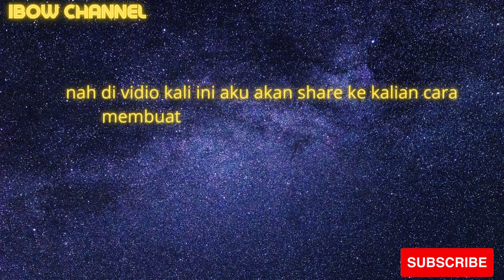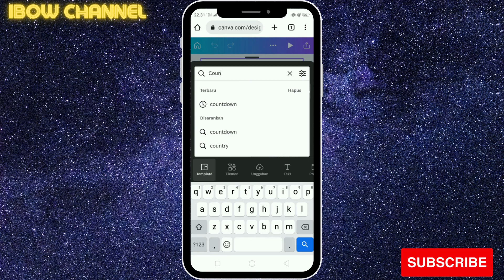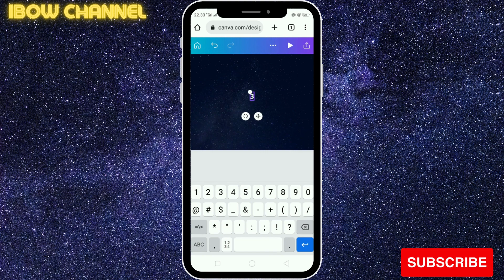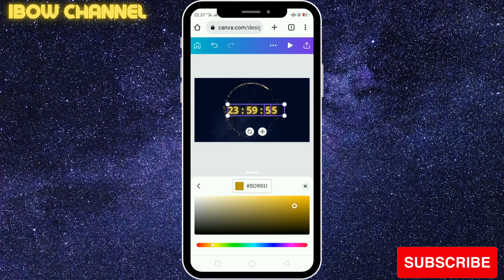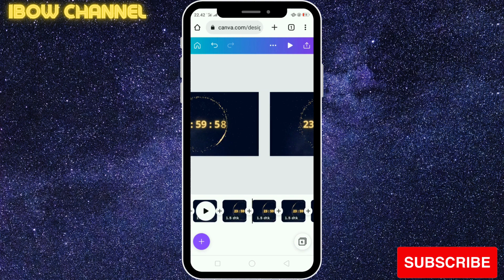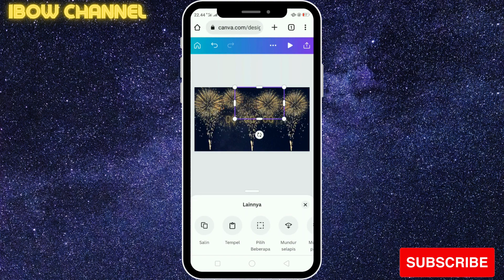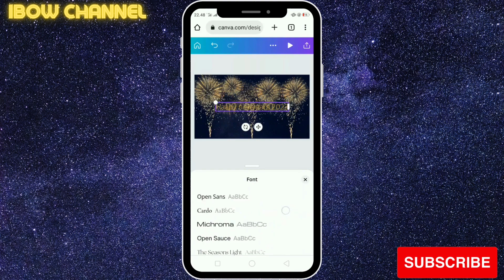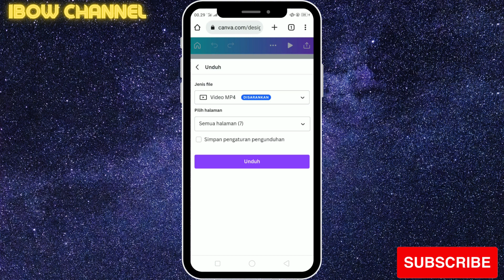MEMBUAT COUNTDOWN NEW YEARS 2023 | SANGAT MUDAH by CANVA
MEMBUAT COUNTDOWN NEW YEARS 2023 | SANGAT MUDAH by CANVA @ibowchannel

di vidio kali ini aku share ke kealin CARA MEMBUAT vidio waktu pergantian TAHUN 2023 . Sebenar nya pembuatan COUNTDOWN ini juga bisa  di gunakan untuk HITUNGAN MUNDRU gren openin Suaru ifen atau prosesi pembukaan

seperti biasa di sini saya menggunakan Canva sebagai tempet pengeditan  nya .  dan di canva sebenar nya sudah di sedialn banyak TEMPLATE GERATIS COUNTDOWN yang bisa akalian gunakan dan tinggal di monifikasi tulisan nya saja.

COUNTDOWN
WAKTU TUNGGU
HITUNGAN MUNDUR

terimakasi ☺️🙏🙏
ibow channel